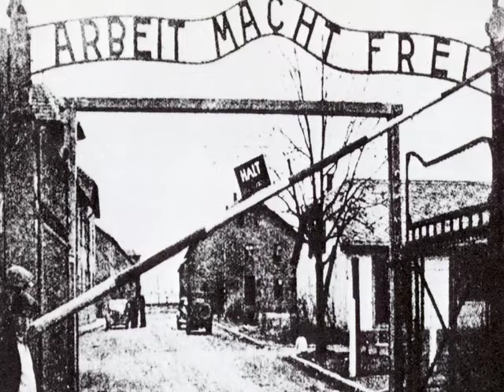Noémi Ban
Holocaust survivor